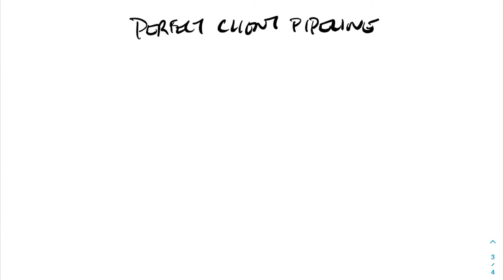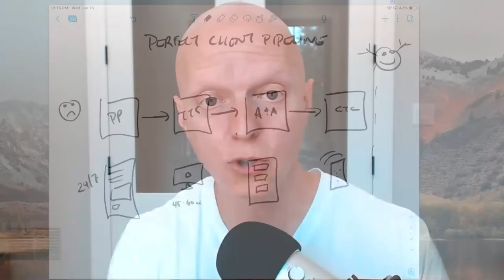The Definitive Method To Getting Paying Coaching Clients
If you’re a health coach interested in getting paying coaching clients then you need this.

Using organic media to boost sales is exhausting. It's not sustainable, and it doesn’t work because it requires all your time and a lot of money.

There is a better way to get clients coming into your business and paying high-ticket prices. And If you use this definitive method, you will grow faster than you thought was possible.

★☆★ ABOUT HEALTHPRENEUR® ★☆★

Whether you want to predictably attract more patients, grow your health practice without
everything relying on you, or take your expertise online, we can likely help.
As long as you own your own practice, are great at what you do, and you’re willing to take ownership of the marketing and business skills required to grow your practice, we can help you accomplish big things.